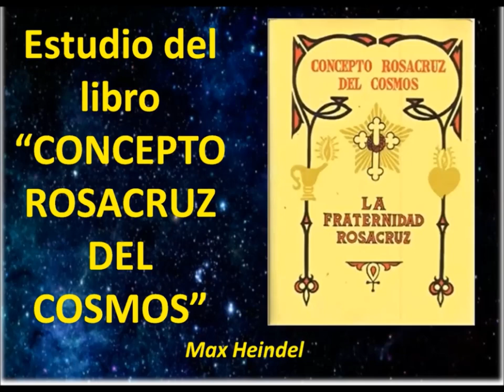Estudio libro Concepto Rosacruz del Cosmos de Max Heindel - trailer -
Asociación Internacional de Cristianos Místicos Max Heindel
Córdoba Argentina
pueden acceder al vídeo, desde este enlace: